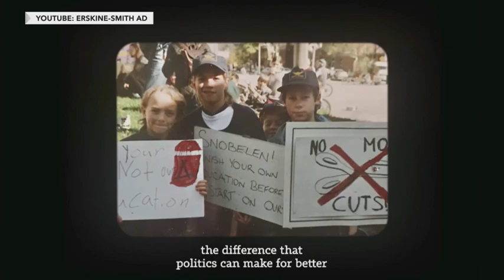PrimeTime Politics: China expels Canadian diplomat – May 9, 2023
Canada's former ambassador to the United Nations, Henri-Paul Normandin, joins Michael Serapio with his reaction to China's decision to expel Canadian diplomat Jennifer Lalonde

Dave Levinthal, editor-in-chief of Raw Story, discuses the verdict of a civil jury in New York, which found former U.S. president Donald Trump sexually abused and defamed journalist Jean Caroll in the 1990s.

And Liberal MP Nathaniel Erskine-Smith explains his campaign for the Ontario Liberal leadership.